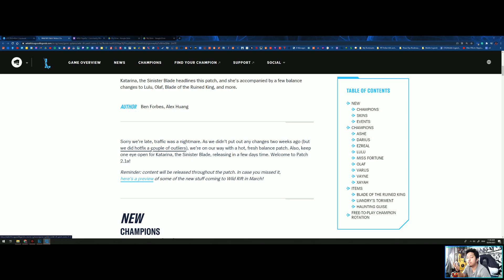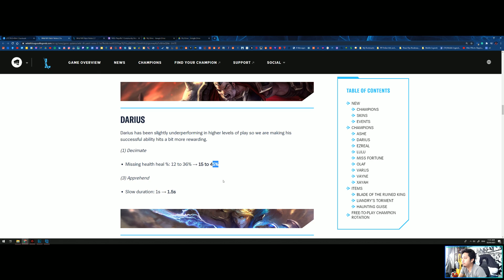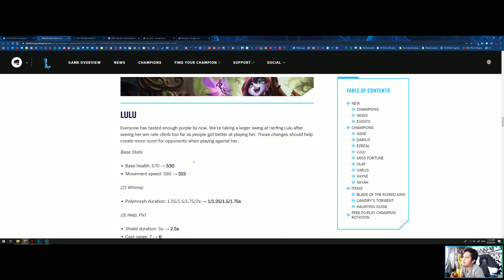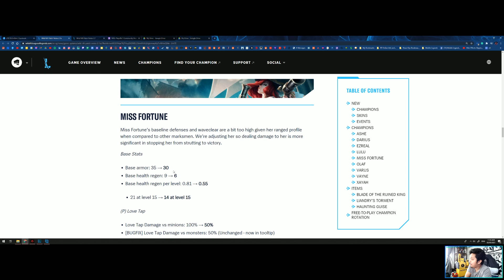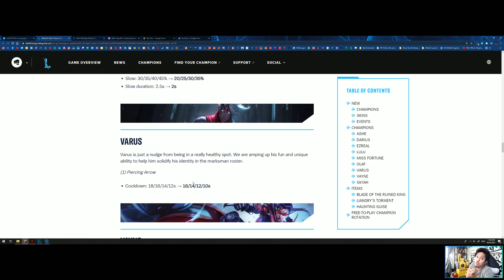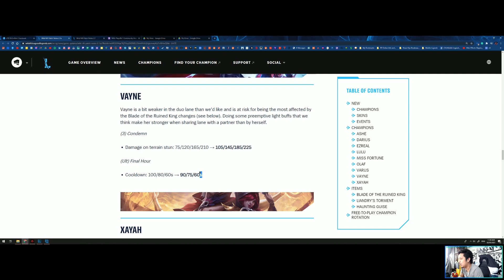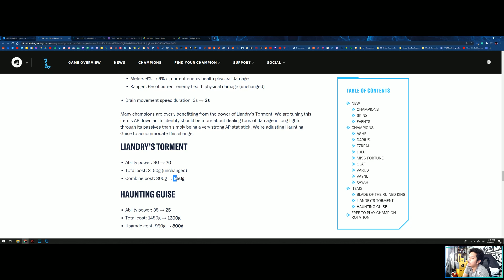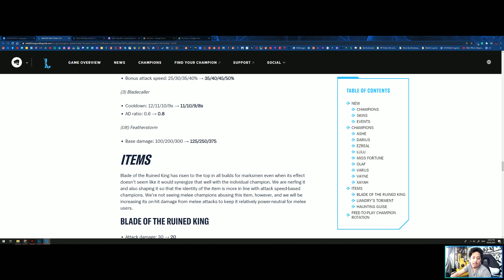Unang Basa at Thoughts about Wild Rift Patch 2.1a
Dumating na ang latest patch for Wild Rift. Alamin natin sino ang mga binuff, ninerf, at anong mga bagong champions o content ang darating.